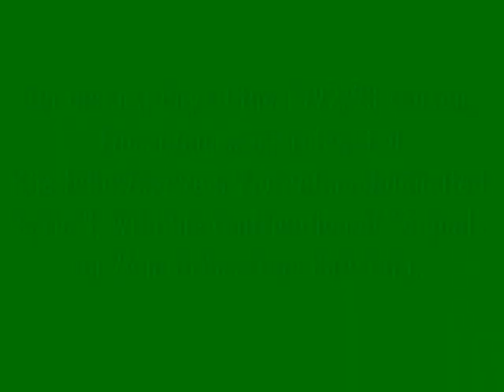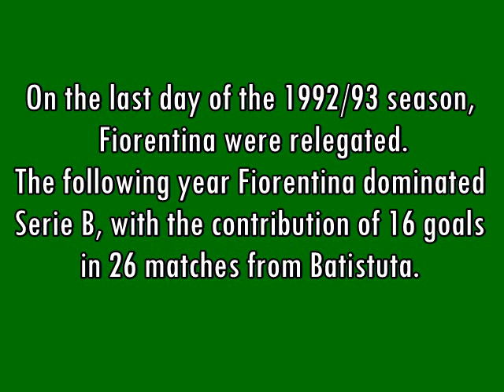Gabriel Omar Batistuta - 184 goals in Serie A (part 1/6): 1-29 (Fiorentina 1991-93)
Gabriel Omar Batistuta, born 1 February 1969 in Avellaneda (Argentina). 318 matches and 184 goals in Serie A, playing with Fiorentina, Roma and Internazionale.